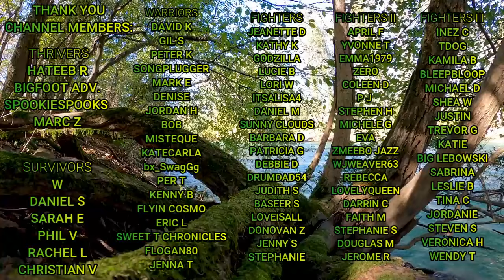Do Narcissists Get BETTER With Age? The AGING Narcissist!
Do these people ever get any better?

No... if you're looking for the quick answer... no... most people with disorders don't get better and in fact worsen with age. Narcissists are no different.

 This video will discuss some reasons why narcissist get worse as they get older.

Video Chapters:
00:00 Introduction
00:28 They Fear Being Alone
01:22 They Need Others More
02:06 The Don't Handle Change Well
03:05 They Take LESS Responsibility
04:07 They Have LESS Empathy
05:02 They Can't Pull Primo Supply
06:18 They LOSE Control
06:45 My Narcissistic Dad's Behavior At 70
08:12 Conclusion & Thank you!

Talk With Jess!